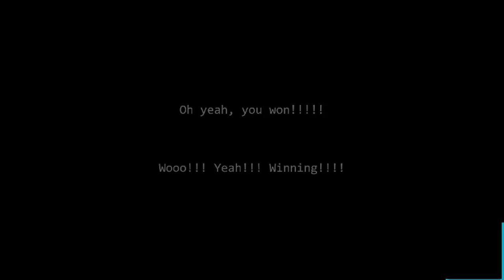Five Nights With Mr Hugs & Friends | Episode One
Hey guys welcome to my first video in a while,
In this video i play the first night in Five Nights with Mister Hugs.